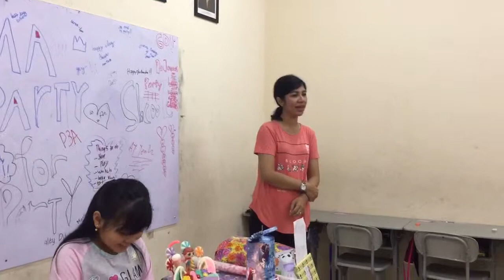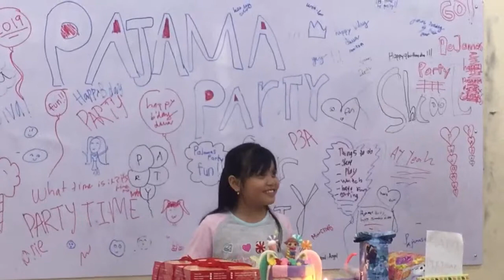Diva Romamti Ulang Tahun Ke 9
Hadiah sering diberikan pada orang yang merayakan ulang tahun. Pada saat seseorang ulang tahun, sudah menjadi kebiasaan untuk memperlakukan seseorang secara istimewa pada hari ulangtahunnya.